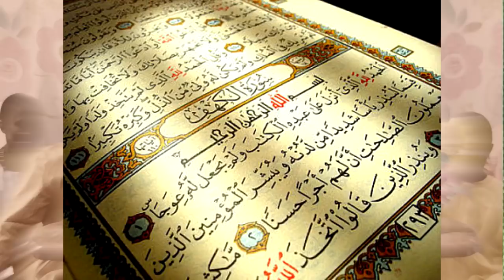OUSTAS CHIEKH SADBOU HABY GASSAMA de kassa kaour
BIAYE IBARA PRO